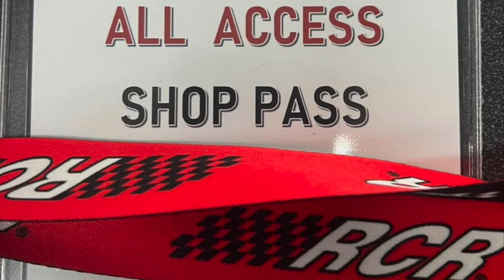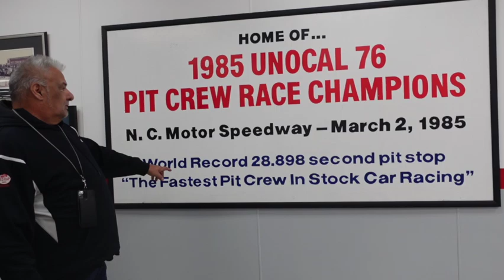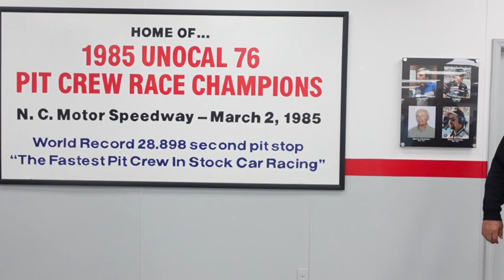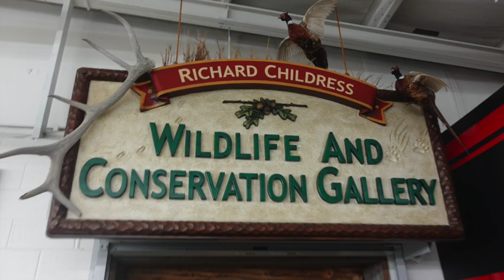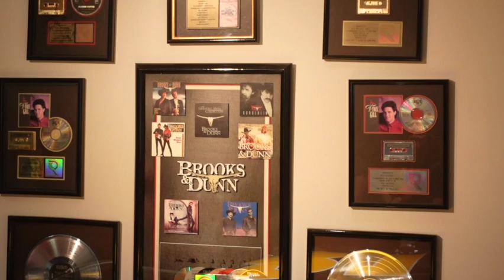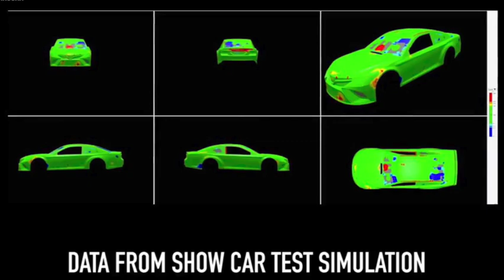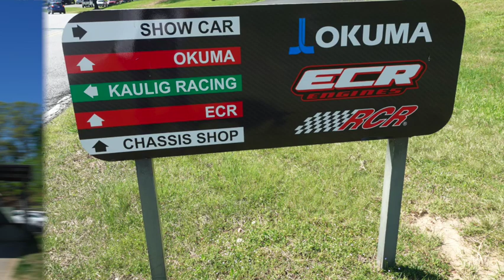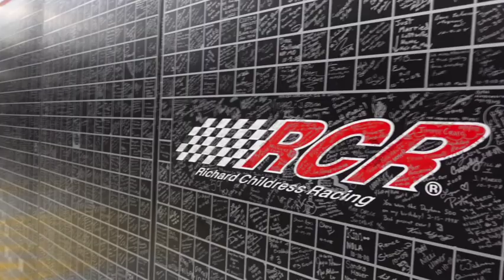RCR All Access Behind The Scenes Tour w/ Chocolate Myers, Mike Austin & Danny Lawrence & Pit Crew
DJ Wayne gets an exclusive All Access Tour going Behind The Scenes At Nascar's Richard Childress Racing in Welcome, Nc Home of Dale Earnhardt Sr, Austin Dillon & now Kyle Busch